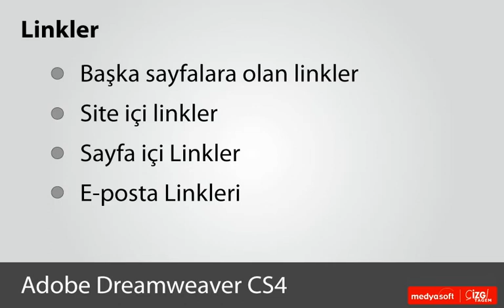Adobe Dreamweaver CS4 0501: Linkler